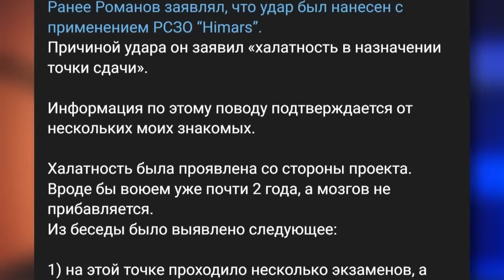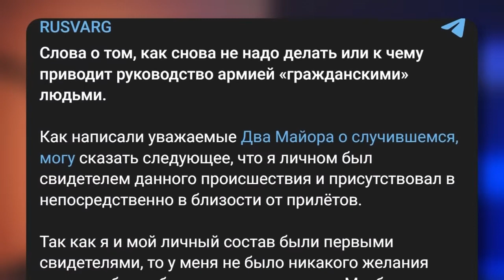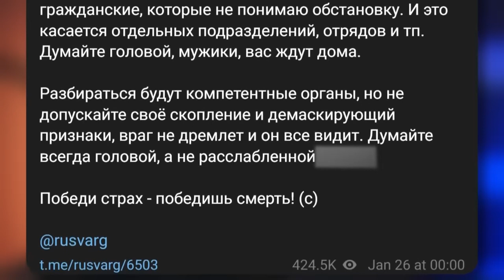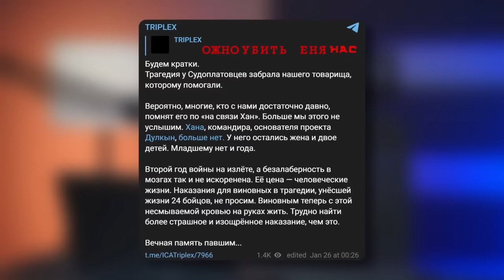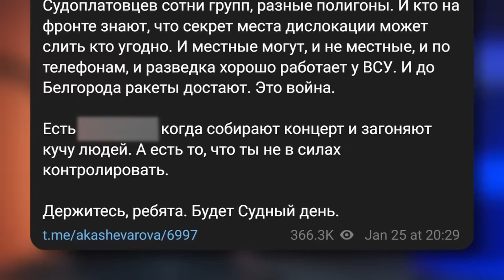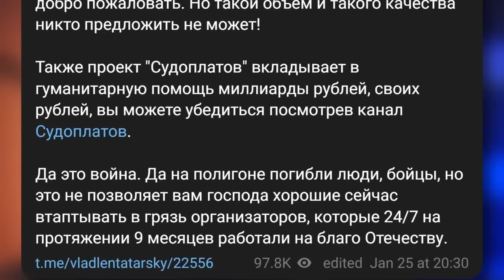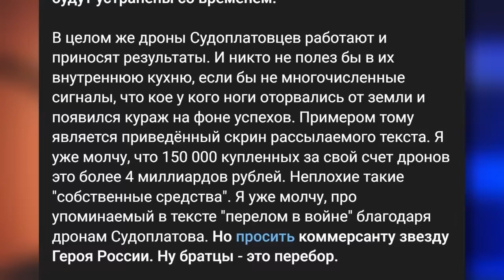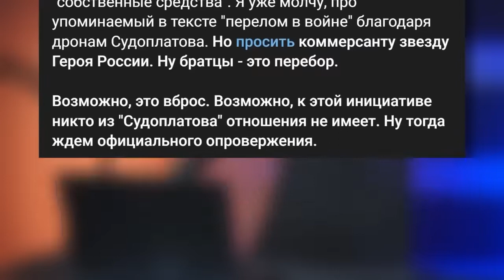НАКИ: Более 20 ПОГИБШИХ: "ХЛОПОК" от ВСУ под Иловайском / ПАНИКА в Z-пабликах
РосСМИ заявили об атаке на военный полигон под оккупированным Иловайском. Майкл Наки @MackNack в новом выпуске разобрал нытье российских пабликов.